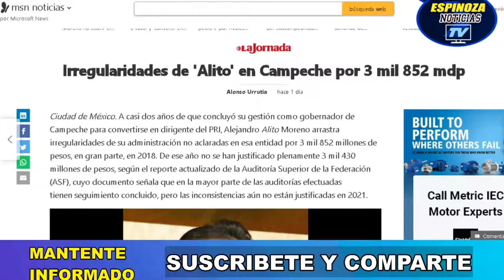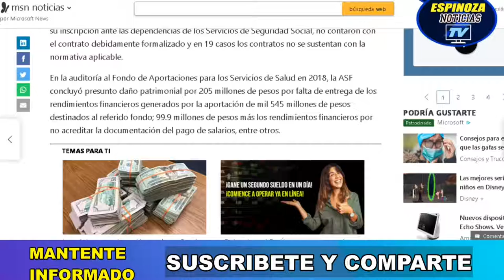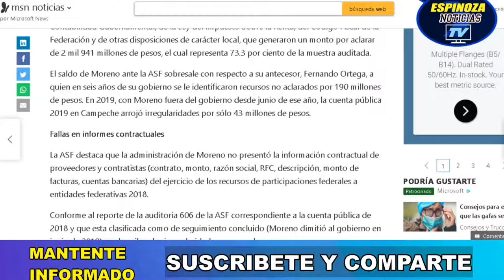DESCARADA CORRUPCION DE ALITO MORENO/ Y AUN ASI PIDE QUE VOTEN POR SU PARTIDO!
Es descarada la corrupción de Alito Moreno quien esta siendo investigado ya por las autoridades por desviar hasta 59 Millones de Pesos durante el tiempo que fue Gobernador de Campeche .